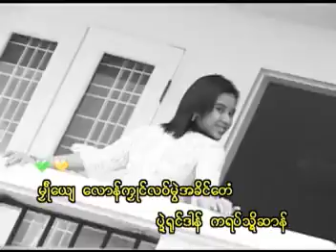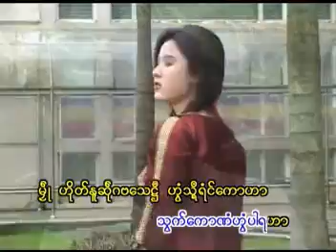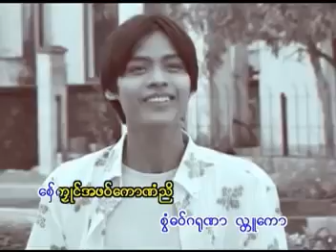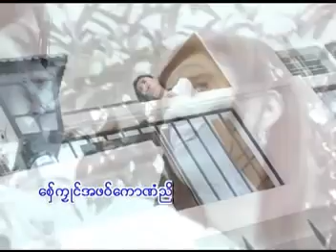EDITOR-JOE MV ဒြက္မန္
မန္ Mon mon